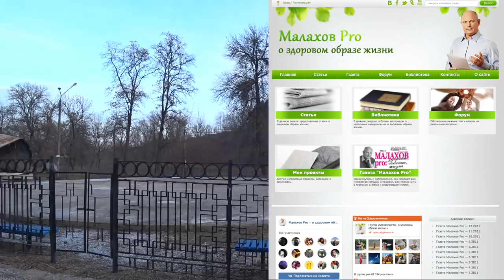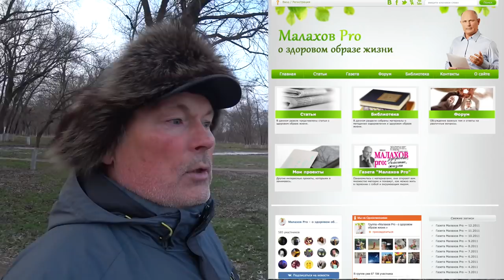Применение рецептов без знаний.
Цикл передач по 20 минут о здоровом образе жизни и. Автор идеи и создатель передач, Малахов Геннадий.